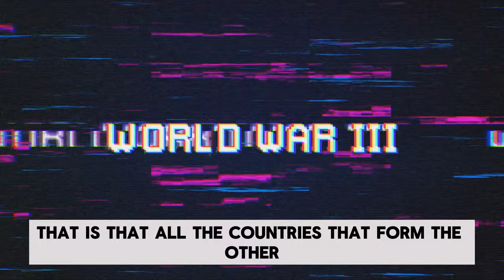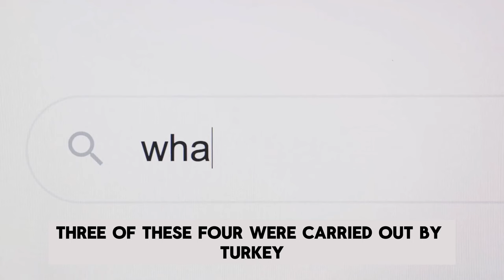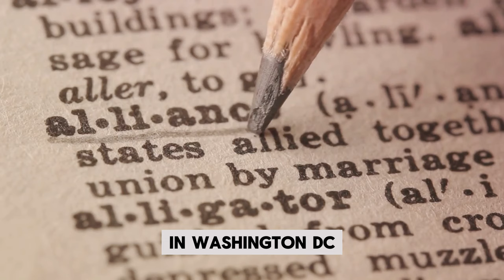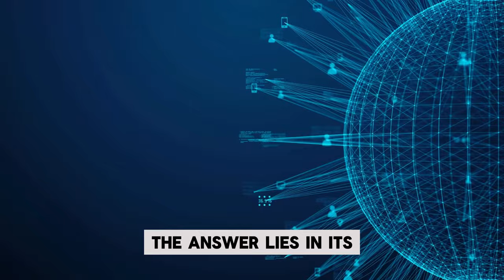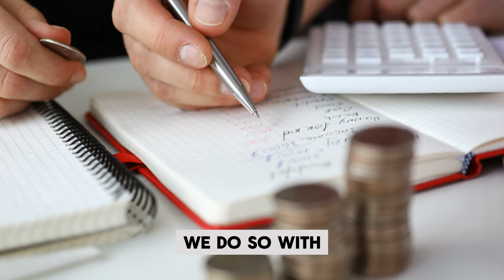From Cold War to Cyber Warfare: NATO's Evolution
otan Time Voyagers we go back and analyze something from the past: an event, a person, an idea. Something overlooked. Something misunderstood. Something forgotten.

OUTLINE:
00:00:00 Introduction and Provoking Question
00:02:28 The Birth of OTAN
00:04:21 More Than Just Defense
00:06:33 The Evolution of OTAN's Challenges
00:08:48 The Future of OTAN
00:11:09 Why OTAN Matters